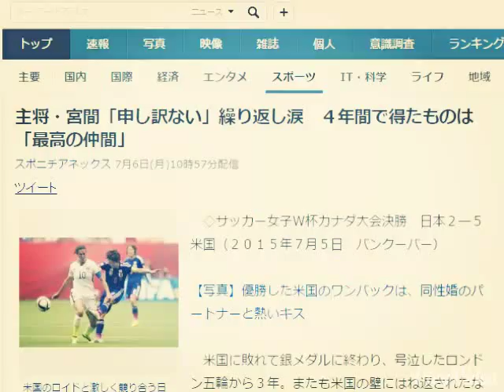主将・宮間「申し訳ない」繰り返し涙 ４年間で得たものは「最高の仲間」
米国のロイドと激しく競り合う日本の宮間（ＡＰ）
　◇サッカー女子Ｗ杯カナダ大会決勝　日本２―５米国（２０１５年７月５日　バンクーバー）

【写真】優勝した米国のワンバックは、同性婚のパートナーと熱いキス

　米国に敗れて銀メダルに終わり、号泣したロンドン五輪から３年。またも米国の壁にはね返されたなでしこジャパンの主将・宮間は試合後、「応援してくださった皆さんに申し訳ない」と涙で目をはらした。

　初優勝を果たした前回大会後に澤から主将の大役を引き継ぎ、卓越したキャプテンシーでチームを引っ張ってきた。今大会は全試合フル出場を果たし、高精度のプレースキックで仲間が得たＰＫを２度とも成功。この試合でも左サイドからのＦＫで相手のオウンゴールを演出し、ＭＶＰ３位にあたる「ブロンズボール賞」に輝いた。

　「後悔はないが、チームを勝たせられなかったのが悔しい」「優勝と準優勝は違うので本当に申し訳ない」と言葉を絞り出した宮間。それでも「なでしこはまだまだ続いていくので、応援してもらうようなチームになれたら」と前を向いた。

　Ｗ杯の７試合を振り返り、「自分がやれることがすべてやれたし、チームのみんなも本当に頑張った」と仲間を称えた宮間。４年間で得たものを問われると「最高の仲間です」と胸を張ったが、目からは涙がこぼれた。